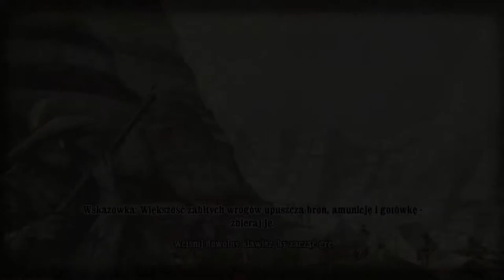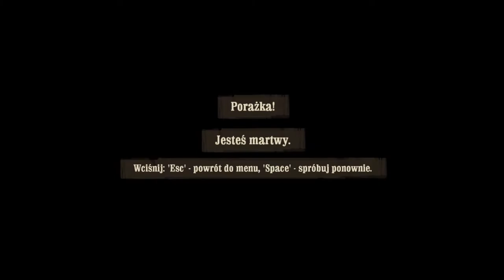Zagrajmy w Call Of Juarez Więzy Krwi #7 Ratujemy więźnia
Witajcie w kolejnym odcinku z Call Of Juarez i dziś odcinek prawie 40-minutowy i zajmiemy się kolejną strzelaniną i misją.Dziś też miał odcinek z Gothica,ale chyba się nie wyrobię,ale jeszcze zobaczę.